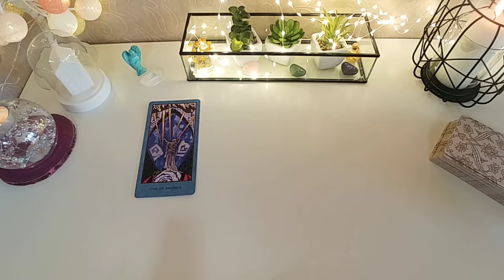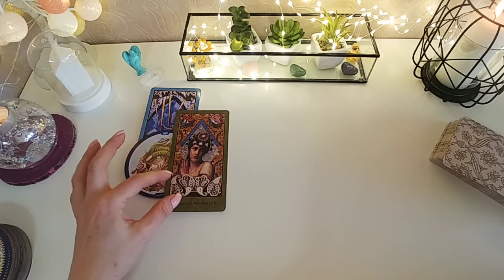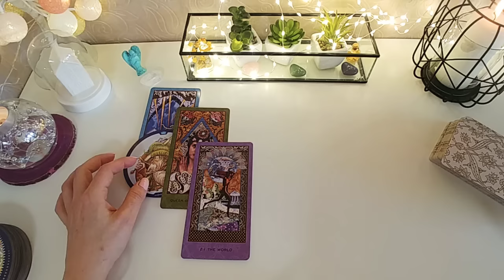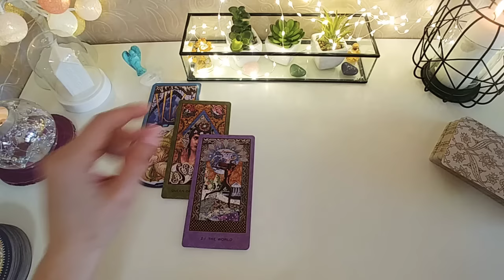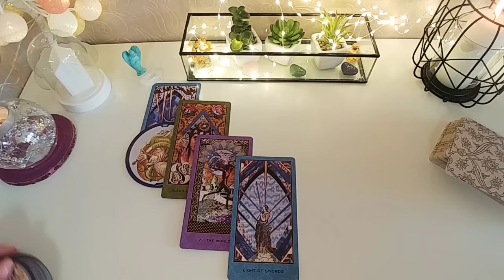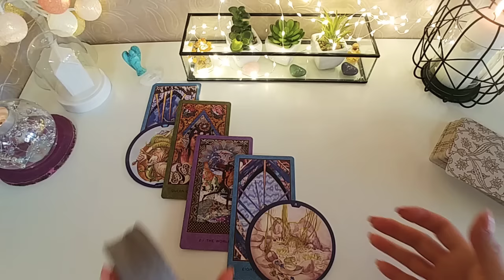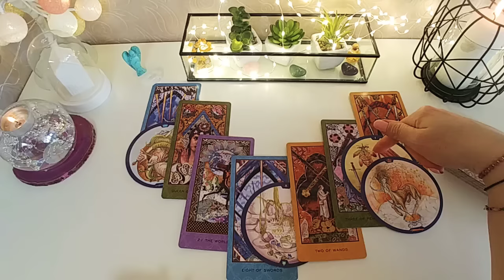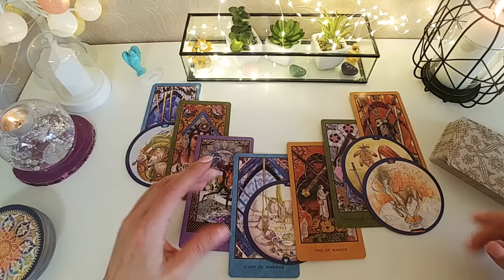♑Koziorożec♑MARZEC💜 świat przynosi możliwości💜 tarot horoskop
☑ 6zmysltarot na Instagramie. Zapraszam